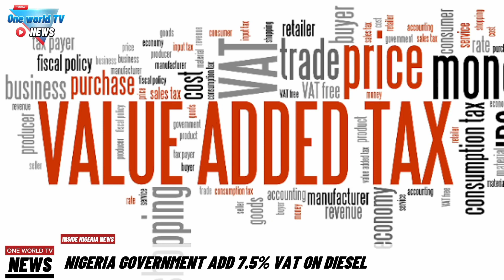INSIDE NIGERIA NEWS#value added tax increase#traditional Ruler wife kidnapped in kogi state#nigeria